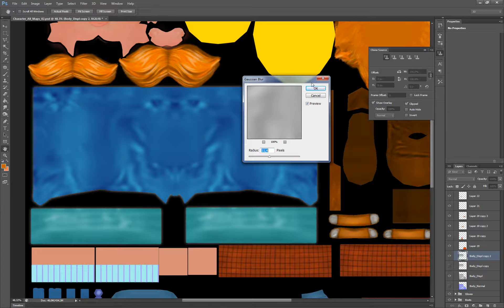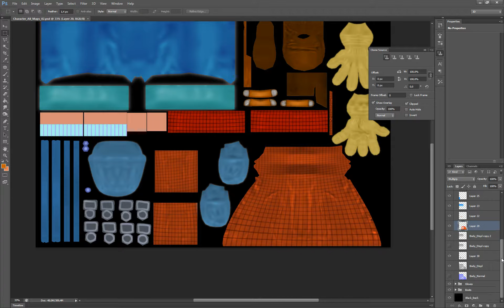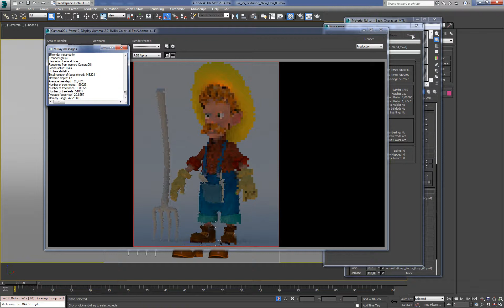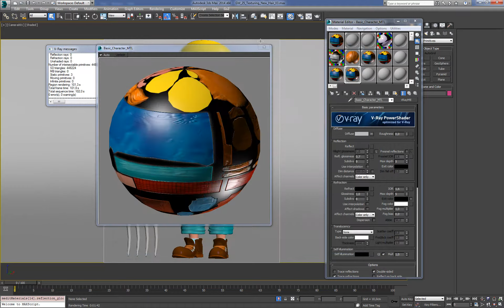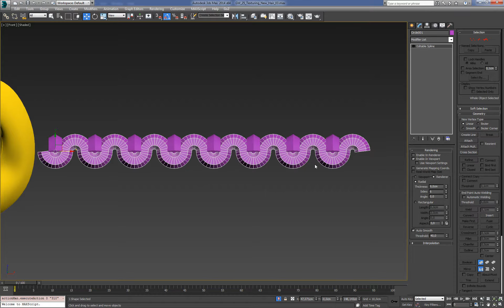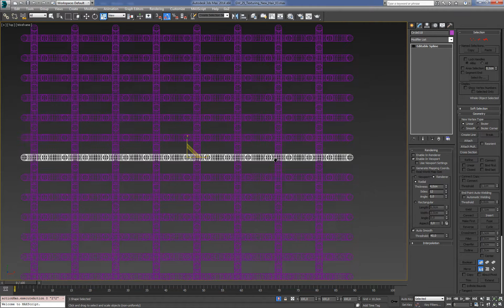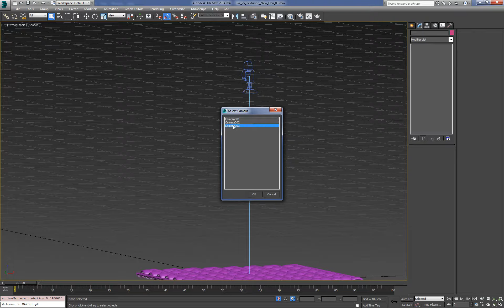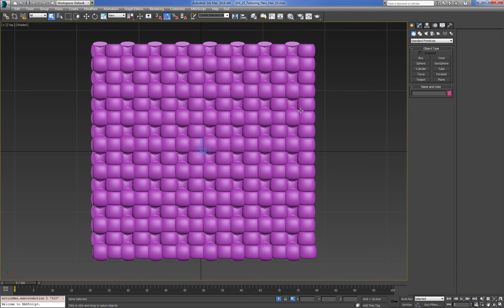Cartoon Character For Production 3DMax (Texturing) : 06 (33)